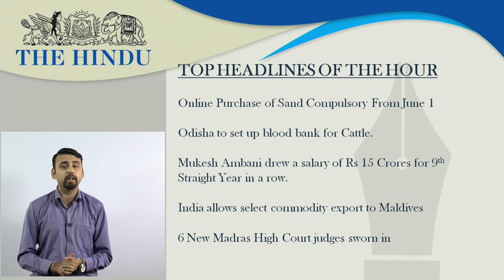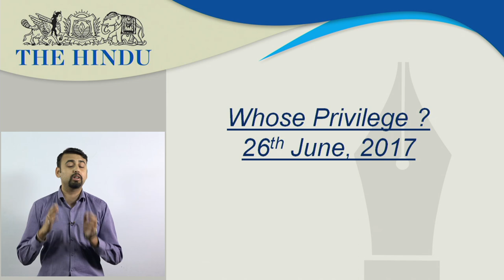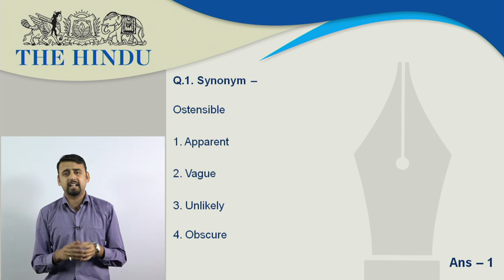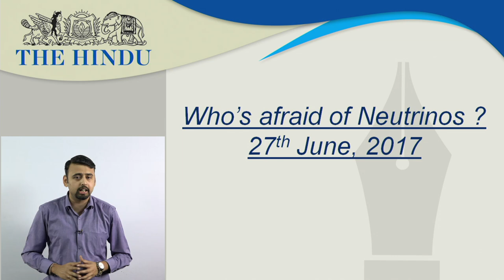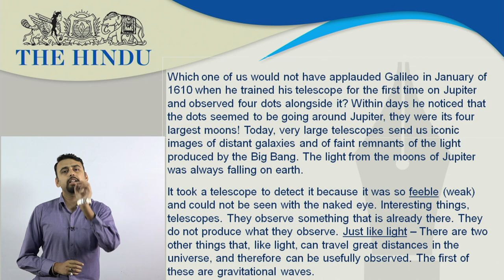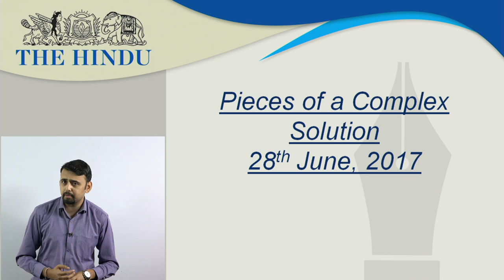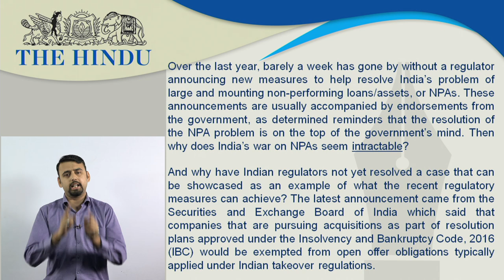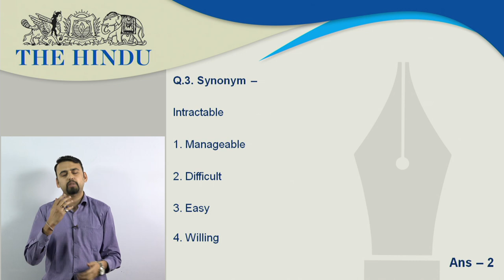The Hindu Editorial Analysis - 26th to 28th June 2017 - Online Coaching for SBI, IBPS Bank PO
Hindu Editorial Discussion 26th to 28th June 2017
In this video, you will learn HOW TO CRACK PASSAGES IN RRB RBI IBPS. This video focuses on the Hindu editorial Discussion on 26th to 28th June 2017. It is very useful for upcoming exams like SBIPO, SSC CGL, SBI O 2017, BANK PO, RAILWAYS, SBI PO VACANCY, RBI, RRB, IBPS, CLERK and other competitive exams

1.To buy Banking & SSC Video Courses of Adda247 - in SD Card or Tablet

2. Download Adda247 App (India's No.1 App for Bank & SSC Exams)

4. Get all updates on facebook, like us our facebook

5.